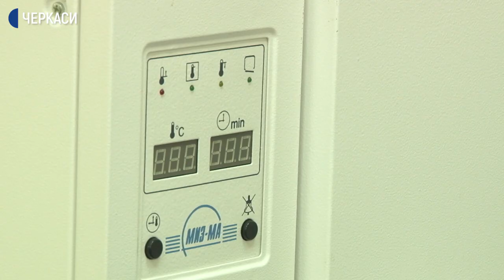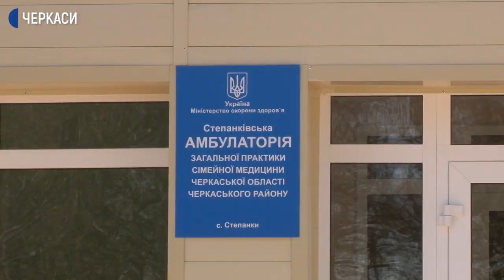У селі Степанки Черкаського району відкрили амбулаторію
У селі Степанки Черкаського району відкрили амбулаторію сімейної медицини. Про враження пацієнтів і медиків від нового закладу – у наступному сюжеті.